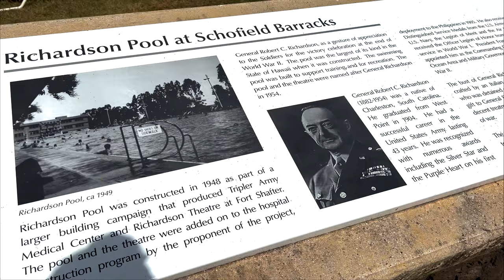Richardson's Pool on Schofield Barracks Hawaii - Community Pool (The largest one I've ever seen)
Taking my little girls to the largest pool I've seen.  The main pool on Schofield Barracks - Richardson's Pool.  The pool has a water slide, a little kid shallow pool, lap lanes, diving boards and just a lot of room to just play.  If you have a DOD card you have free access to this pool, including your kids.  Alex, Hailey and I just moved to Schofield Barracks the other day and finally moved into our house on post.  We are excited we can finally start to relax and enjoy living in Hawaii.

🪖 If you new to our channel, John re-enlisted in the military after being out for ten years. Kind of crazy. But John was a Marine and he loved the Marines. Afghanistan Veteran. The only reason he got out was for me. Back before online jobs or school, he gave up the Marines and allowed me to start my career. I had an amazing career spending years growing and working with Target as a Store Director. But with Covid came many changes. One of those was to stay home and homeschool Alexandra. And so it opened the door for John to do whatever he wanted to do. He re-enlisted, but this time we both agreed the Army. But after being out so long, John had to go through Basic training again or OSUT. Six months of that followed by waiting for command sponsorship for our first OCONUS move and the family has been apart for 10 months. Crazy considering this wasn't a deployment. But we made it!

🇺🇸 Swim Trainer Float

🇺🇸 Camera Gear
GoPro Hero 10
GoPro Hero 9
GoPro Max Lens Mod
GoPro Max

ℹ️  Disclosures: All opinions are my own. It also supports us on our journey to bring family adventures to life and keep it real.  Thank you for supporting us!